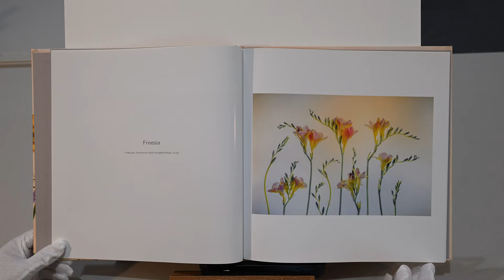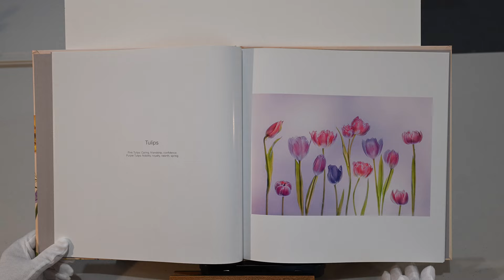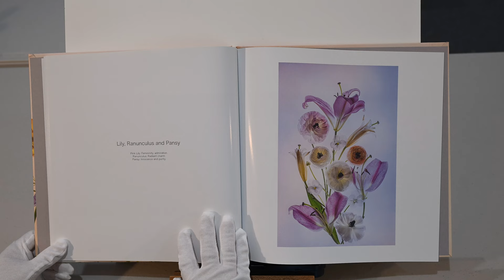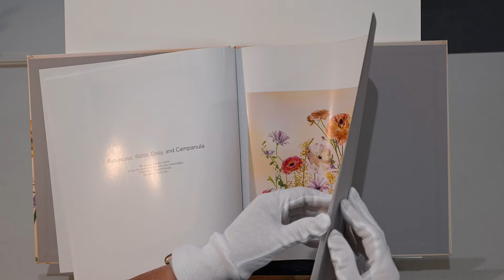Lesley Bretherton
1st Place in the Individual Open cetagory, 2022 APS Photo Book Awards.